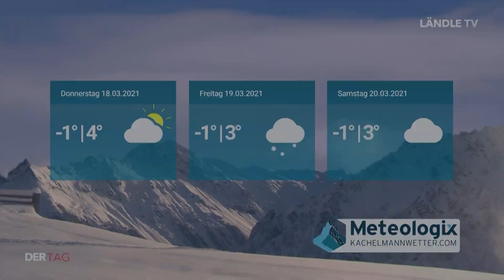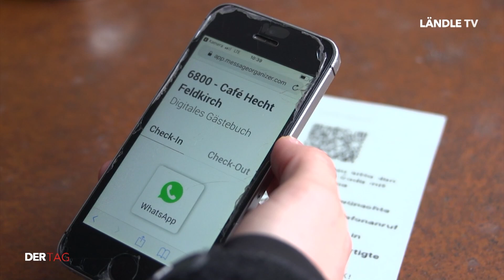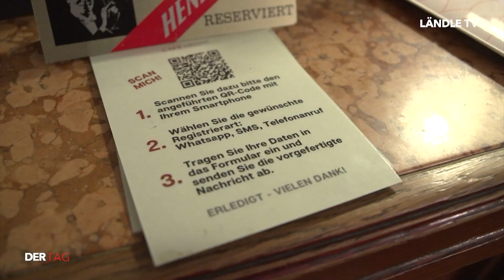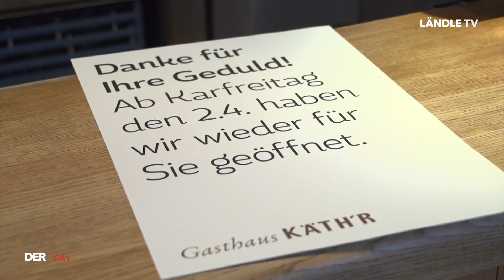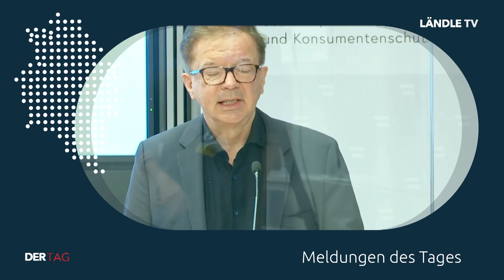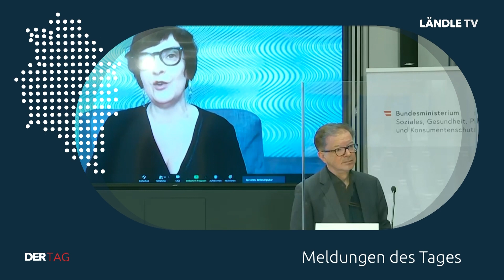DER TAG | 16.03.2021 | Corona Lockerungen - Gastro unzufrieden?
DER TAG mit diesen Themen:

Gastronomie Unzufrieden mit Lockerungen? (00:35)
Meldungen des Tages: Welcher Text gilt wo?  (04:43​​​​​​​​​​)
Kachelmannwetter (08:45​​​​​​​​​​)